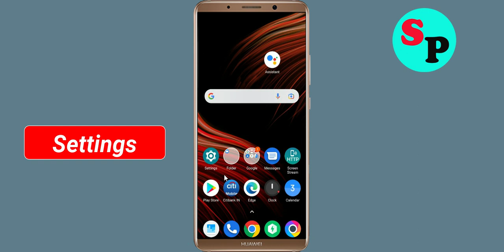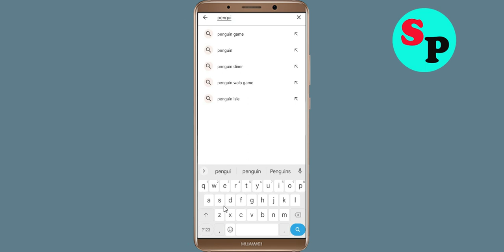How To Fix Penguin Isle App Oops Something Went Wrong Please Try Again Later Error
Hello Friends in this video tutorial, i am going to show you how to Fix Penguin Isle App Oops Something Went Wrong Error Please Try Again Later or Fix Penguin Isle App Retry Problem. If you are facing same problem in your android mobile then it will help you a lot.

b). Confirm if the Penguin Isle App Server Is Working or not. ...
c). Login Through Penguin Isle App and clear cache and clear data. ...
d). Uninstall then Reinstall the Penguin Isle App from google playstore. ..